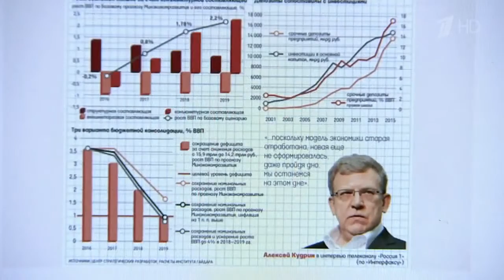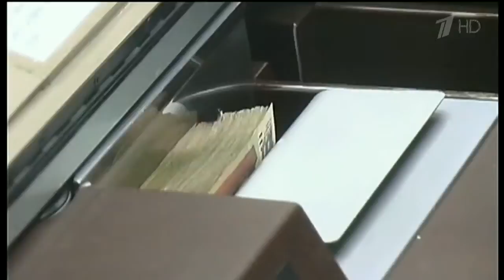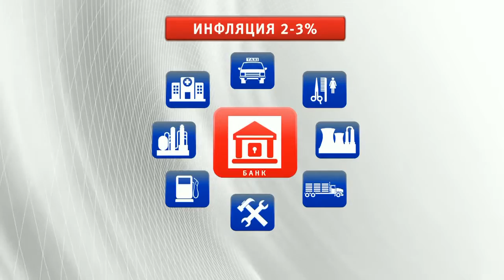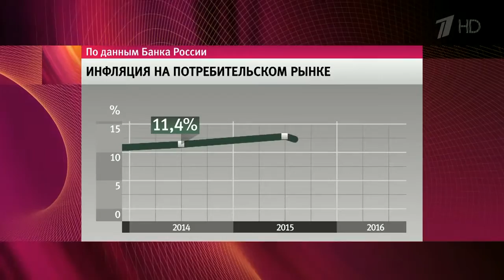Диагноз российской экономике ставят специалисты На заседании президиума Экономического совета обсуд